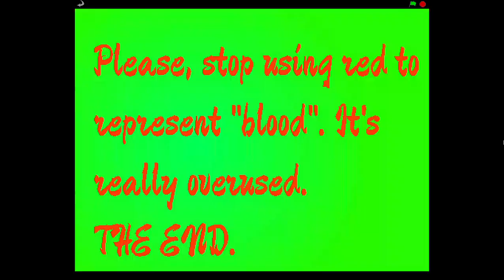Countryballs Animation - S1 E6 - Mauritania changes its flag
Stop using red in your flags, it means communism.